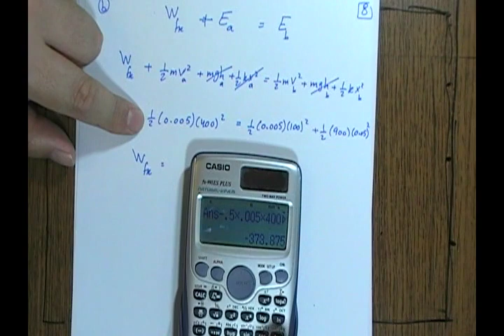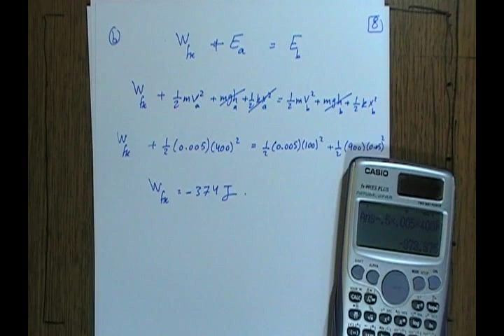Phy101 - Ch9 - book solutions - part 4 (Momentum and Collisions –فيزياء 101 –الزخم الخطي والتصادمات)